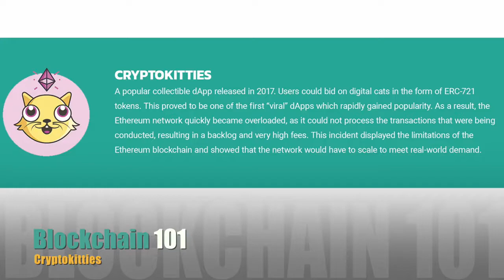Applications of Smart Contracts - Blockchain 101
Smart contracts are already being used to create some cool dApps! Watch this video to learn more. From fitness to supply chain, projects are starting to get creative with blockchain technology!

Blockchain 101
Lesson 16/18